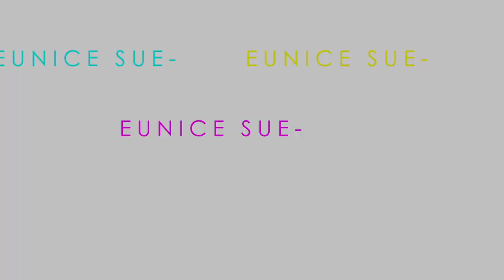3 BEST Mac Powder Kiss Lipsticks | 맥 파우더 키스 립스틱 추천 [Español] | EUNICESUEANNE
Mac PowderKiss Lipsticks are a new kind of formula - “lightweight, soft matte, blurs and smoothes lip lines”, a little slippery, not too matte (so recommended if you dont like the regular matte line), and follows the blurred Korean lip trend. They taste SUPER SWEET, unlike any of the other formulations. It reminds me of a different Korean brand, Romand (which I love!) They’re both very enjoyable!

➢ P R O D U C T S  M E N T I O N E D / 제품 정보

MacPowderKiss Lipsticks $19 ea / 맥파우더키스 립스틱

Hola, hi, 안녕하세요! My name is Eunice and my YouTube channel is my outlet to inspire others along my journey to live your best life - living loved and living beautifully! Here you'll find everything related to k beauty, my favorite things, and in the future more aspects of self growth that will hopefully inspire you to be a better you. Lets be friends 👭

LIVE LOVED // LIVE BEAUTIFULLY
당신은 사랑받기뢰해 태어난 사람